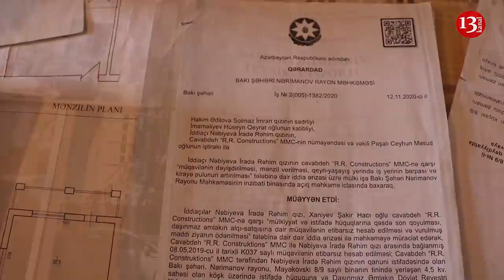"Verdikləri ev çox balacadır, 8 nəfər ora yerləşmirik, İndi kirayələrdə qalmışıq"-ETİRAZ